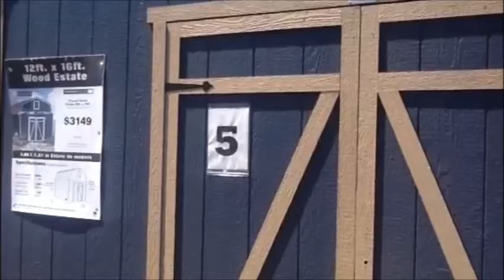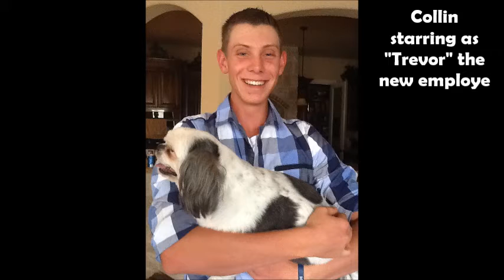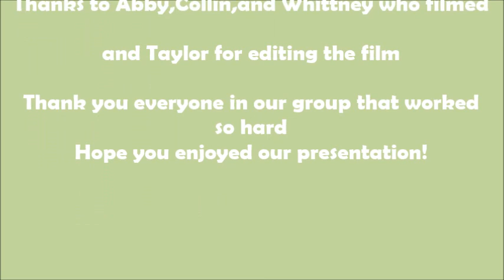ROUGH DRAFT Glass water Falls Soap Opera